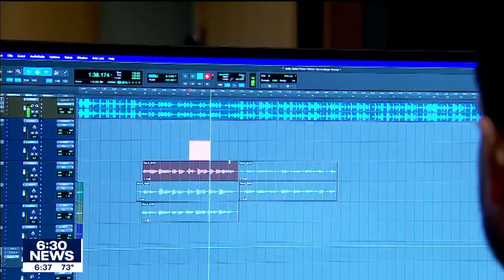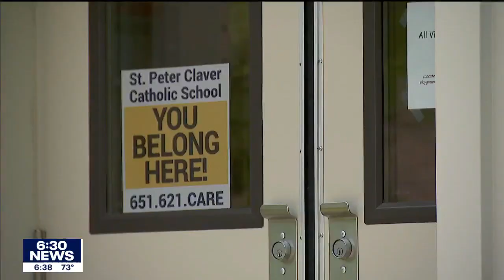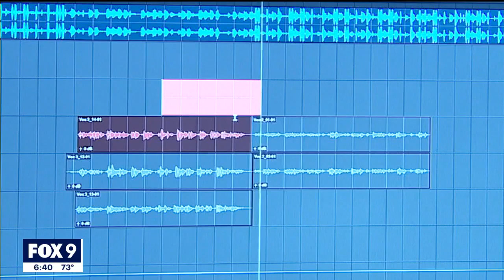St. Paul students record rap song for change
In a studio wired for sound at the High School for the Recording Arts, a pair of 8th graders have traveled from St. Peter Claver Catholic School to lay down a rap song with a message.